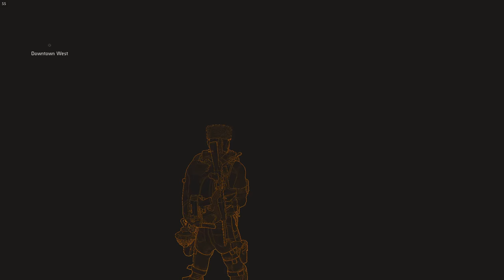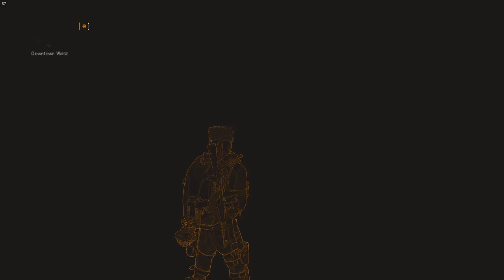Tom Clancy's The Division 2 $29 – Gameplay – No Commentary